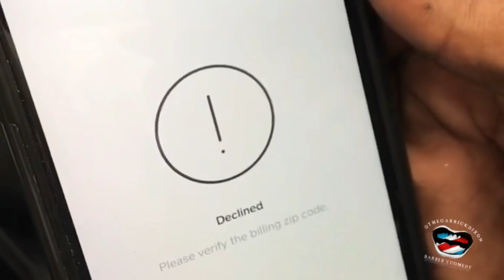CLIENTS BANK CARD DECLINED💳❌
This is one of the worse feeling ever. When you find out that you don’t have enough money in your bank account 💳❌🤦🏾‍♂️. Idea By @thegarrickdixon Starring @dicethebarber @reggiecarrollcomedian @funnybarbers